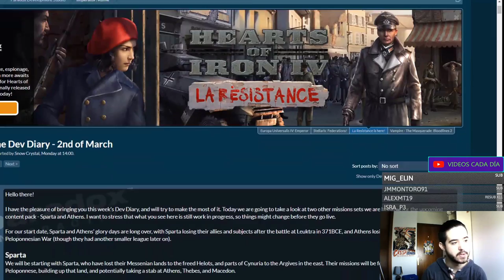LAS GUERRAS DEL PELOPONESO llegarán a IMPERATOR ROME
Crusader Kings II: 2012
Europa Universalis IV: 2013
Stellaris: 2016
Hearts of Iron IV: 2016
Imperator Rome: 2019